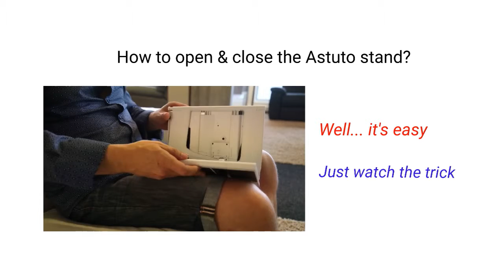How to open & close the Astuto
This video shows how to Open & Close the Astuto Stand. Very quick & easy!